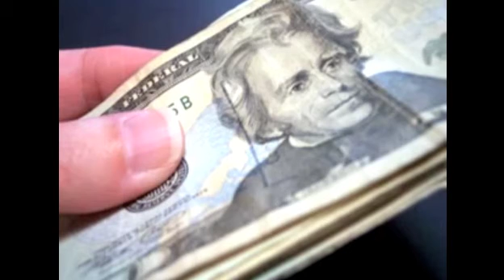Pillow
Send me the pillow